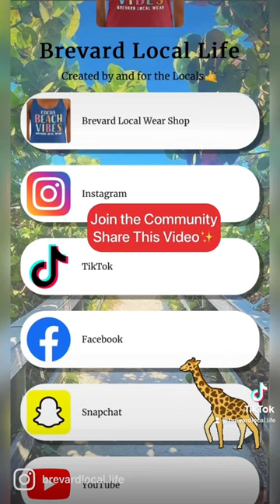FEEDING GIRAFFES at Brevard Zoo, Florida